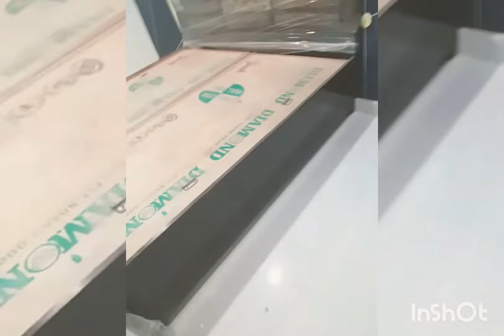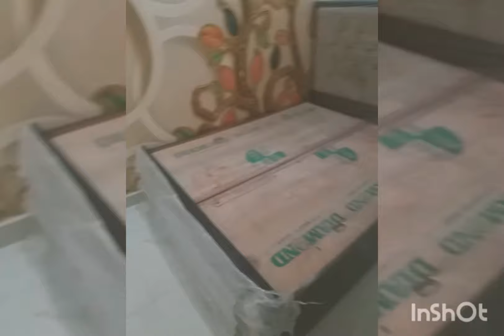2Bhk 60GAJ | 3Bhk 75GAJ | only 21000 Rupees DOWNPAYMENT | Luxury furnished flat | Lift+CarParking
PK PROPERTIES

Office Timing = 10AM-7PM (OPEN EVERYDAY)

(Monday ho yeh sunday open ha office every day)

2BHK 60GAJ 25LAKH
3BHK 75GAJ 35LAKH

1. Pay only 11000 rests on loan.
2. Brand new Ready to Movie Flat.
3. Fall ceiling and 3D Wallpaper in Rooms.
4. Modular kitchen with Electronic Chimney.
5. CONNECTIVITY From Metro, Bus Stop, Electric Rickshaw and Etc.
6. Booked Carparking.
7. Separate Electric BSES METER.
8. Water Connection supply MCD Water and submersible.
9. Car Parking And lift available.
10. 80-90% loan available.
PK PROPERTIES

Address = A-46 Ram Nagar , Om Vihar , Uttam Nagar New Delhi-1100059